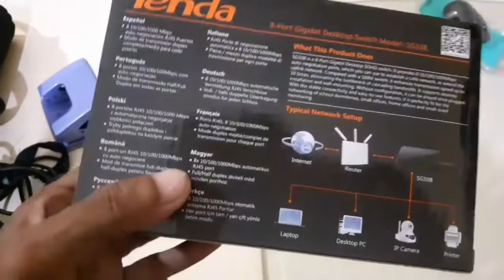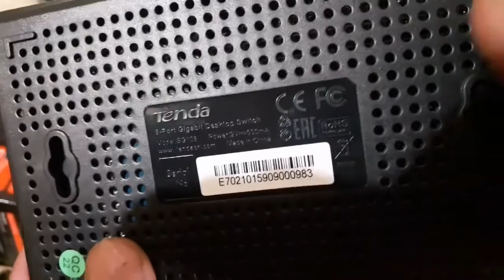Tanda gigabit desktop switch 8 port , tenda desktop switch, how to review the tenda switch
Hi guys, this is tech engeneers,  so guys this video is networking 8 port gigabit switch desktop switch.

hi guys this is my mic =
my trypod =
my laptop =
my mobile =
my camera =